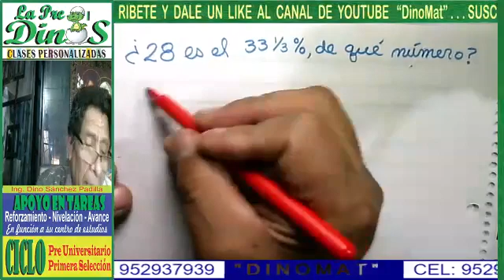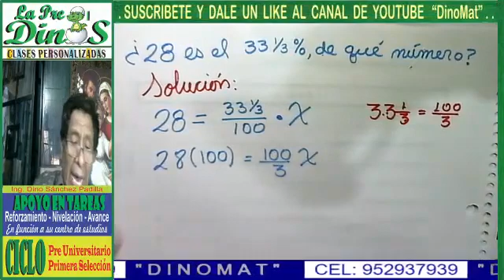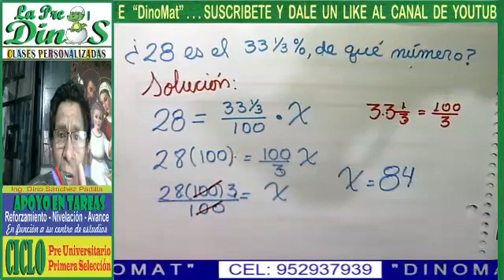TANTO POR CIENTO 44